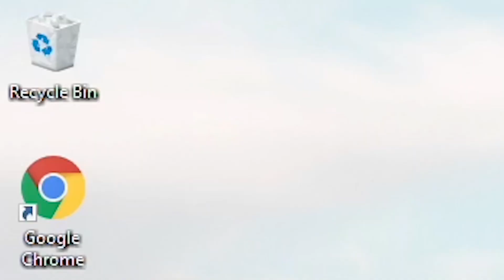i didn't know this existed...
use code noahsnoah